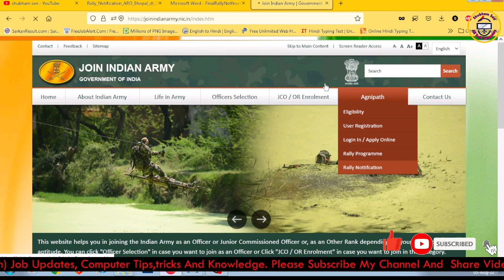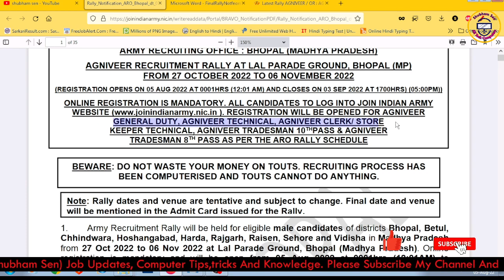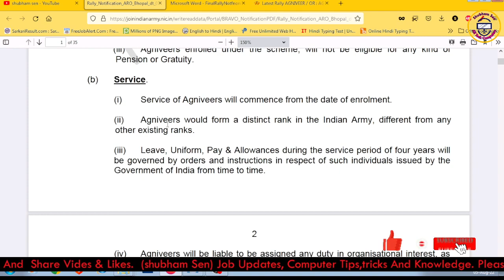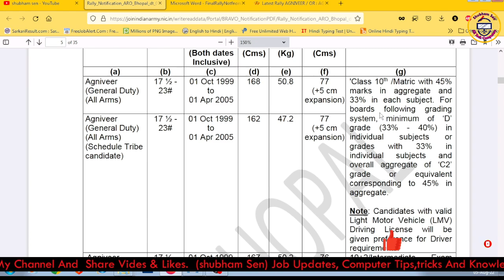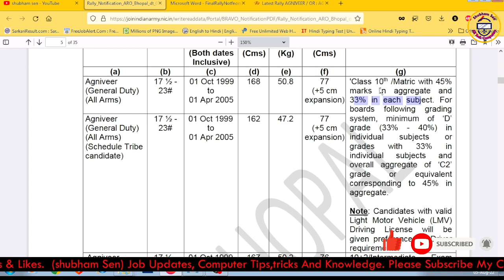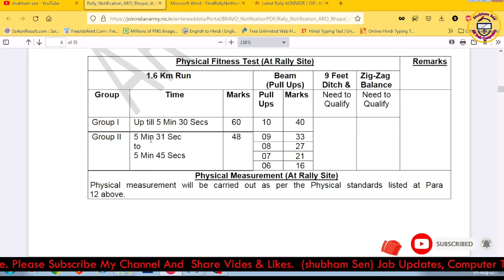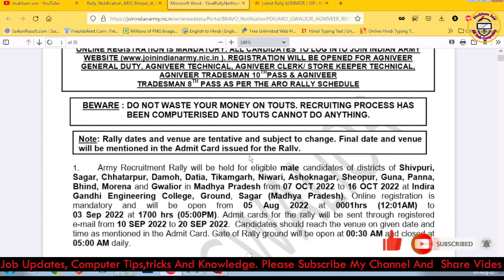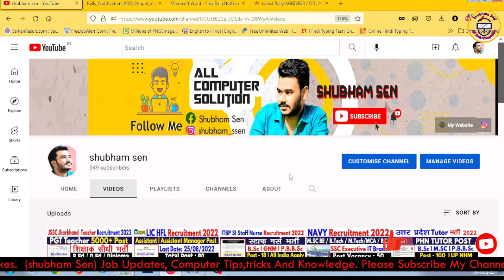मध्यप्रदेश आर्मी अग्निवीर भर्ती 2022 | Bhopal Agniveer Bharti 2022 | MP Agniveer Online Form 2022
Army Agniveer Bharti 2022 आर्मी अग्निवीर भर्ती रजिस्ट्रेशन शुरू जानें आवेदन प्रक्रिया

Brief & Short Information: Indian Army Agniveer Recruitment 2022: Indian Army has Invited Online Application Form for the Recruitment of Agniveer under Agnipath Scheme 2022. Those Candidates are interested in the Following Process of Indian Army Agniveer Recruitment 2022 Recruitment 2022 & complete the Required Eligibility Criteria Can read the Full Notification and Apply Online for Army Agniveer Recruitment 2022

How to Fill Indian Army Agniveer Form 2022 Apply
Indian Army Agniveer Rally Online Form 2022
मध्यप्रदेश आर्मी अग्निवीर भर्ती 2022,मध्यप्रदेश आर्मी रैली भर्ती 2022,आर्मी भर्ती रैली 2022,एमपी आर्मी भर्ती 2022,अग्निवीर आर्मी भर्ती 2022,अग्निपथ आर्मी भर्ती 2022,मध्यप्रदेश आर्मी भर्ती कब होगी,अग्निवीर आर्मी रैली भर्ती,अग्निवीर आर्मी रैली भर्ती में ये दस्तावेज जरूरी,अग्निवीर भर्ती 2o22,अग्निवीर,आर्मी भर्ती प्रक्रिया,अग्नीपथ आर्मी भर्ती आ गई है।।,8 वीं पास आर्मी में भर्ती कैसे हो,आर्मी रैली भर्ती में रजिस्ट्रेशन से पहले ये दस्तावेज जरूरी

Indian Army Agniveer Application Form 2022
Army Agniveer Form 2022 Apply

Social Media Accounts: Follow AAP Instagram me follow kijiye link- Instagram